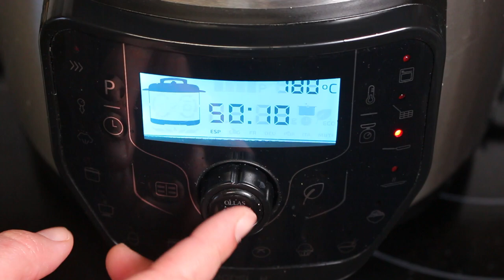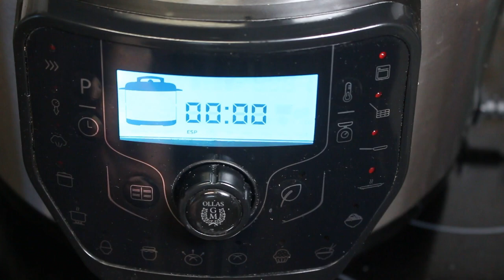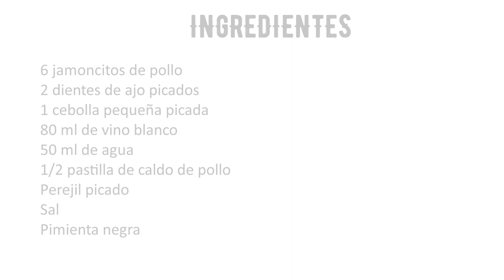🍗Jamoncitos de pollo EN SALSA en Olla GM🍗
En este vídeo podrás ver cómo hacer jamoncitos de pollo en salsa con la olla GH H o H Deluxe. Puedes hacer esta receta con cualquier olla GM con pequeñas adaptaciones. Es una receta de pollo fácil para el día a día. Tenemos como resultado un pollo jugoso con salsa para mojar pan.

·Ingredientes (6 uds, 2-3 personas):
6 jamoncitos de pollo
2 dientes de ajo picados
1 cebolla pequeña picada
80 ml de vino blanco
50 ml de agua
1/2 pastilla de caldo de pollo
Perejil picado
Sal
Pimienta negra